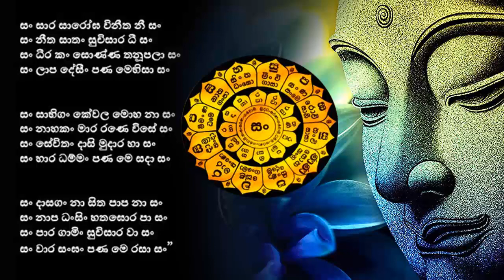Rathnamali gatha | රත්නමාලී ගාථා රත්නය | Seth Pirith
අතීතයේ සිට ම “පිරිත” කියන වචනය ආරක්ෂාව කියන අර්ථයෙන් භාවිතා විය. තෙරුවන් සරණ ගිය ශ්‍රාවකයා තමාගේ සරණත් ඒ වගේම තමන් සරණ ගිය ශාස්තෘන් වහන්සේගේ අනන්ත ගුණ බලයත්, ශ්‍රී සද්ධර්මයේ ගුණානුභාවයත්, මහරහතුන්ගේ ආනුභාවයත් සිහිකරමින් ඒ ඒ අවස්ථානුකූලව හාස්කම්, විශ්මිත ක්‍රියා කළ බව ඔබත් අසා ඇති. තුනුරුවන් සරණ ගිය, ශ්‍රී මුඛ බුද්ධ වචනය විශ්වාස කරන ශ්‍රාවකයෙකුට පිරිතෙන් ප්‍රාතිහාර්ය පාන්ට පුළුවනි.

මිලින්ද රජු නාගසේන මහරහතන් වහන්සේගෙන් මෙසේ විමසයි “ස්වාමීනී නාගසේනයන් වහන්ස, භාග්‍යවතුන් වහන්සේ වදාළා නේද මේ මරණයෙන් ගැලවෙන්නට අහසේ හෝ සමුද්‍රයේ හෝ කඳු විවරයක හෝ ලෝකයේ කිසිම තැනක් නැහැ කියලා, නැවතත් භාග්‍යවතුන් වහන්සේ වදාළා නේ ආරක්ෂාව පිණිස රතන සූත්‍රය, කරණීය මෙත්ත සූත්‍රය, ඛන්ධ පිරිත, මෝර පිරිත, ධජග්ග පිරිත, ආටානාටිය පිරිත, අංගුලිමාල පිරිත භාවිතා කරන්න කියලා. මේක ප්‍රකාශ දෙකක් නෙව. මේ උභතෝකෝටික පැනය විසඳා දෙන සේක්වා !”

නාගසේන මහරහතන් වහන්සේ මෙසේ වදාළ සේක. “මහ රජතුමනි, ඒ ප්‍රකාශ දෙක ම භාග්‍යවතුන් වහන්සේ වදාළ සේක. පිරිත භාග්‍යවතුන් වහන්සේ වදාළේ ආයුෂ ඉතිරි වූ, වයස සම්පන්න වූ, අකුසල කර්මයෙන් නොවැසී ඇති තැනැත්තාටයි. මහරජාණෙනි, ආයුෂ අවසන් වූ අයෙකුට පැවැත්ම පිණිස ක්‍රියාවක් හෝ උපක්‍රමයක් නැත්තේ ම ය. මැරුණු ගසට දිය වත් කල ද ප්‍රයෝජන නැත්තා සේය. පැසී ගිය ගොයමට ජලයෙන් ප්‍රයෝජන නැත්තා සේ ය. එහෙත් ජලයෙන් වැඩෙන වයස් සම්පන්න තරුණ ගොයම් ඇද්ද ඒවා දියෙන් වැඩෙයි. ඒ වගේම ආයුෂ ගෙවුන කෙනා පිරිතෙන් ගොඩ ගන්නට නොහැකිය. එහෙත් යම් මිනිසුන් ආයුෂ ශේෂව පවතී ද වයස් සම්පන්නව සිටී ද ඔවුන්ගේ පැවැත්ම පිණිස බෙහෙත් පිරිත් වදාරන ලද්දේය. ඔවුහු බෙහෙත් පිරිත්වලින් වැඩෙත්. රැකෙත්.”

පිරිත් කීමේදී පළමු ආරක්ෂාව, යහපත සිදුවන්නේ පිරිත් කියන කෙනාට ය. එය මිලින්ද ප්‍රශ්නයේ මේ අයුරින් සඳහන් වේ. “මහරජාණෙනි, පිරිත් දේශනා පවත්වන කල්හි ශබ්දය ඇසෙයි. දිව වියලෙයි. සිත පෙරලෙයි. උගුර ආතුර වෙයි. ඔවුන්ගේ පිරිත පවත්වන කල්හි සියලු රෝගාබාධ සංසිඳෙයි. සියලු අන්තරායෝ පහවෙති.” මේ අනුව පිරිත් සජ්ඣායනා කරන්නාත් අසන්නාත් ආශීර්වාද ලබාගන්නෝ බව පෙනේ. උගුර ආතුර වීම, දිව වියලීම ආදී විස්තරය බලන විට 7 වතාව, 21 වතාව, 108 වතාව, දහස් වතාව ආදී වශයෙන් පිරිත් කියනා වාර ගණන පසුව ආවාදැයි සිතේ.

මන්ත්‍ර ජප කිරීමෙන් සර්ප විෂ බැස්සවීම වගේම අතීතයේ අහසින් යෑම, නොපෙනී යෑම ආදී නොයෙක් හාස්කම් සිදුවිණි. ඒවා එසේ නම් වචනයක් වචනයක් පාසා රහතුන් බිහි කරවන, දසබල ඤාණ තුල පිහිටා, විශාරද ඤාණ තුල පිහිටා, අනන්ත සම්බුදු බලයෙන් අර්ථ සහිතව, සිදුවූ දෙයක් ම වදාරණ, ලෝක ධාතු ලක්ෂ කෝටි ගණන් කම්පා කරවන වචන ඇති අපගේ ශාස්තෘ වූ ඒ භාග්‍යවත් අරහත් සම්මා සම්බුදුරජාණන් වහන්සේගේ බුද්ධ වචනයෙහි කොතරම් ආනුභාවයක් ඇද්ද? රතන සූත්‍රාදී ආරක්ෂක පිරිත් ශ්‍රාවකයාගේ ආරක්ෂාව පිණිස භාග්‍යවතුන් වහන්සේ විසින් ම වදාරණ ලද්දේ ම ය.

පිරිතෙන් කරන ලද හාස්කම් බිඳක් නාගසේන මහරහතන් වහන්සේ මෙසේ වදාළ සේක. “මහරජාණෙනි, පිරිතෙන් ආරක්ෂාව ලැබූ කල්හී, පුරුෂයෙකුට දෂ්ඨ කරනු කැමති සර්පයා දෂ්ඨ නොකරයි. විවර කල මුඛය වසා ගනී. සොරුන් විසින් ඔසවාගත් මුගුරත් ඇඟට නොවදී. ඔවුහු මුගුරු බැහැර දමා ප්‍රේමයෙන් ළගට එති. කිපුණු හස්තියා ළඟටම දුව විත් නවතී. දැල්වෙන ගිනිකඳ පවා ළඟට පැමිණ නවතී. කැවුණු හලාහල විෂ පවා බෙහෙතක් වෙයි. ආහාරයක් වශයෙන් හෝ දිරවා යයි. නසනු කැමතිව ළඟට පැමිණි වධකයෝ, ළඟට පැමිණි දාසයෝ වෙති. පයට පෑගුණු උගුලට හසු නොවෙති.” මේ විස්තරය සිව් පිළිසිඹියා පත් ත්‍රිවිද්‍යාලාභී නාගසේන මහරහතන් වහන්සේගේ ය.

ඒ නිසා සිත පහන් කරගෙන ශ්‍රී මුඛ බුද්ධ වචනය ගැන විශ්වාසයෙන් පිරිත් ආරක්ෂාව නිතර භාවිතා කරත්වා! රතන සූත්‍රය, කරණීය මෙත්ත සූත්‍රය, මෝර පිරිත, ඛන්ධ පිරිත, ධජග්ග පිරිත, අංගුලිමාල පිරිත, ආටානාටිය පිරිත යන සක්වල ලක්ෂ කෝටියක පැතිරුණු ආනුභාව ඇති ඉතා බල සම්පන්න හාස්කම් ඇති පිරිත් දේශනාය.

ඔබ සැමට උතුම් සම්බුදු බලයෙන්, පසේබුදු ගුණ බලයෙන්, රහතුන්ගේ තේජසින් සියලු රැකවරණ වේවා !